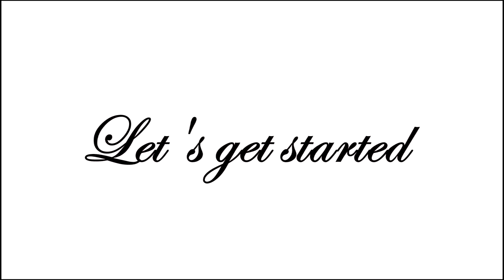FULL FACE OF KIKO MILANO 🔥🔥 Review+Tutorial || Zaiy_MdZ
Many items that I love from KiKo. hope you guy like this video.

Another video คลิปเกี่ยวกับความงามอื่นๆค่ะ
- Review ยืดโคนดัดปลาย หลังทำ 4 เดือน !! โดย ร้านตัดเพลิน เชียงใหม่
- Updateหลังการทำศัลยกรรมเสริมหน้าอก 2 ปี ประสบการ์ณผิวหน้าอกแตกลายงา! และวิธีแก้ไข Part 4
- รีวิว Philips Lumea IPL กำจัดขนที่บ้าน หลังการใช้จริง 1 ปี พร้อมคำแนะนำสำหรับการทำเลเซอร์
- HowTo ตัดผมทรงกะลาครอบ ตามใจแฟน ช่วงกักตัว LA COUPE AU BOL

Hello I'm Zaiy.

Bussiness Inquiries
Line: malee_artwork